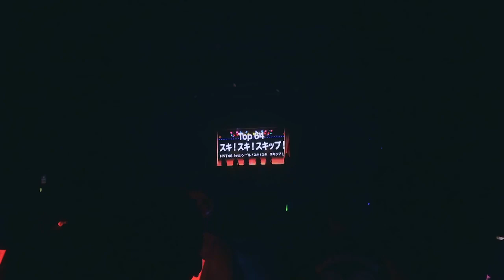HKT48 Suki! Suki! Skip! Request Hour 2017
AKB48 Request Hour Set List Best 100 2017